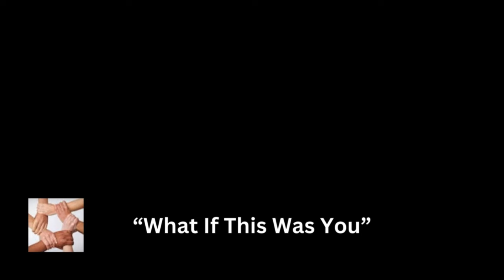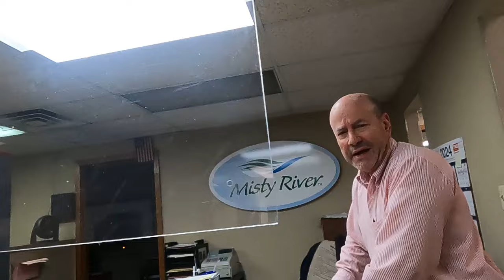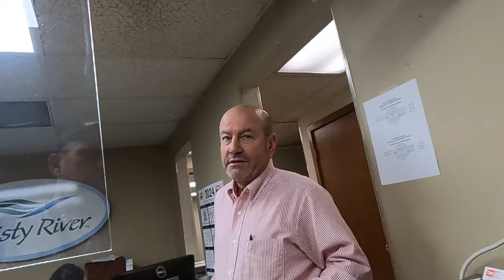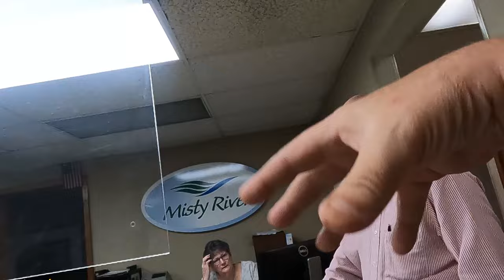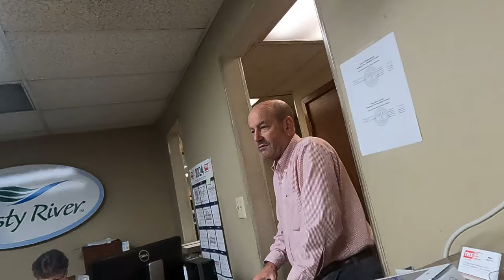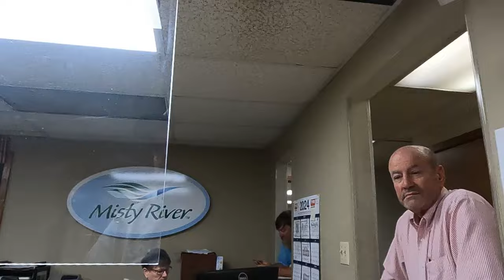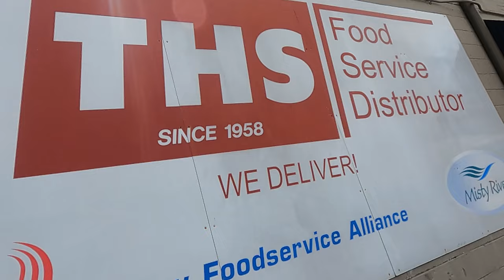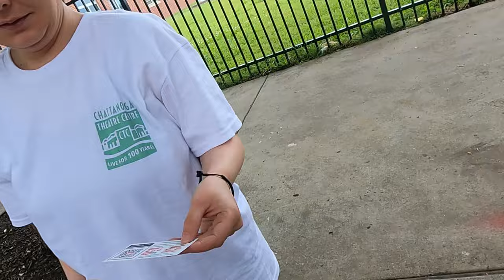Trip out of town is worth it !🏆It's Game Time.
Time to get busy in Chattanooga, TN

     Tier 1
   "PLAYERS"

-Laurie Kiddell
-Chrissy Reamer

    Tier 2
  "ALL STARS"

-Loretta Vanriet
-Sondra Ramirez
-Justfedup47

-Mark Smith
-Jill Smith
-Gigi Golden